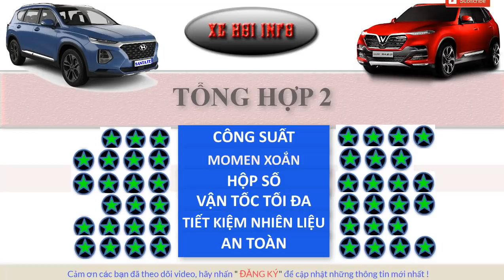SO SÁNH CHI TIẾT VINFAST LUX SA2.0 VS HUYNDAI SANTA FE 2019 (CAR COMPARISON)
Vinfast LUX SA2.0 mới ra mắt thị trường Việt với chương trình ưu đãi giá hấp dẫn đi cùng với trang bị tiện nghi cùng với trang bị an toàn vượt trội không kém một số đối thủ tầm cỡ như Ford Everest 2019, Huyndai Santa Fe 2019, Mitsubishi Pajero Sport hay Toyota Fortuner..., nhưng liệu rào cản về thương hiệu Lux SA2.0 có làm nên kỳ tích tại thị trường Việt hay không, mời các bạn cùng Xe Hơi Info làm phép so sánh về thông số, thiết kế... giữa Vinfast Lux SA2.0 với Huyndai Santa Fe 2019 và Các bạn hãy cho cảm nhận về sản phẩm thương hiệu Việt Lux SA2.0 nha?